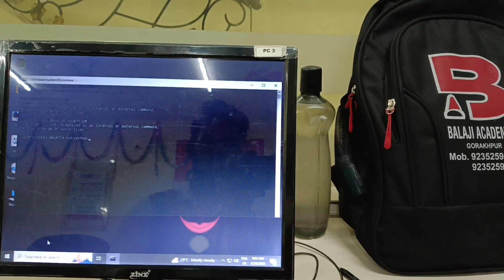cmd | computer cmd QuickLearnTeach Quick learn teach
Lec 2 : Binary to Decimal& Decimal to Binary

Lec 3 : Decimal to Octal& Octal to Decimal